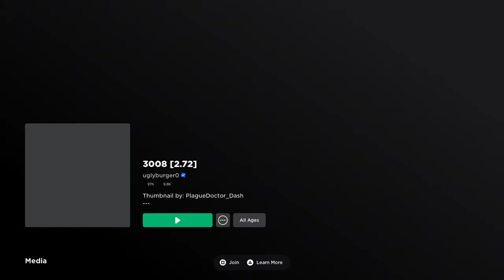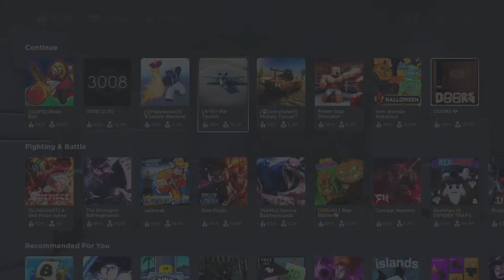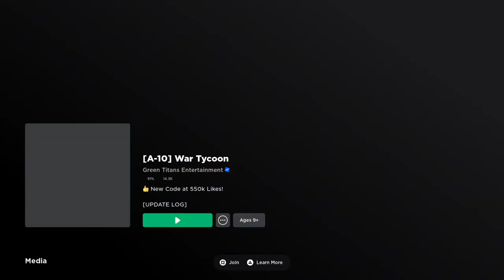SCP 3008 with mason and Ellie